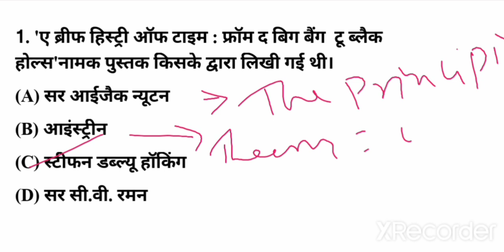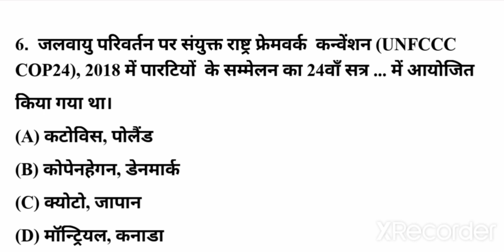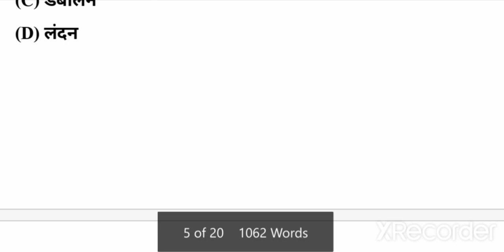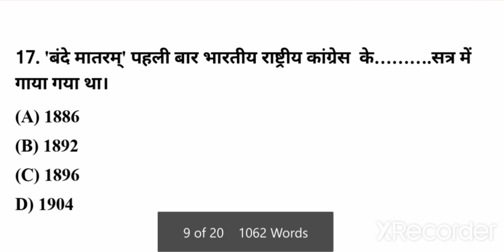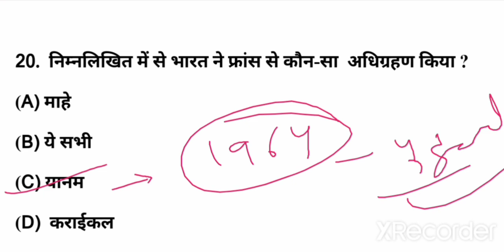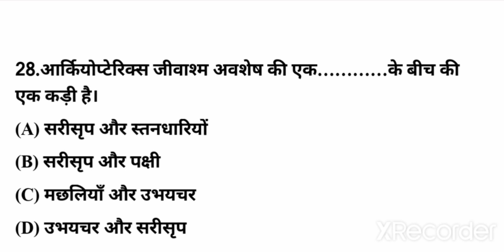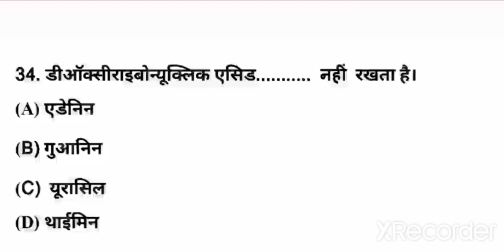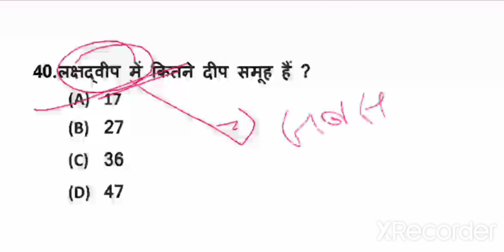B.Ed previous year question B.Ed परीक्षा में पूछे गए सवाल # अबपढ़ेगाइंडिया # Abpadhegaindia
अब पढ़ेगा इंडिया This video contain previous year question of B.ed entrance Exam with details explanation # Ab Padhega India
# आप पढ़ेगा इंडिया
 यह वीडियो में बीएड प्रवेश परीक्षा में पूछे गए सारे सवाल का व्याख्या सहित वर्णन है